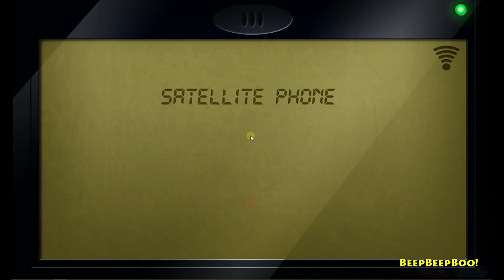Treasure of Nadia v58111 - Rock Bomb, Aloe Lotion and Old map #52